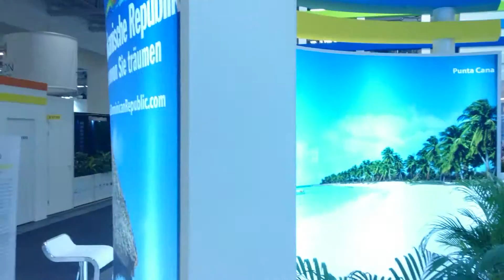Itb Berlin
Itb